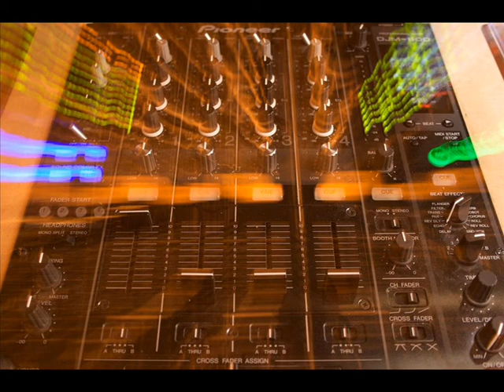Don Stefanno - ReStart (DJ B. Attila Extended Mix)